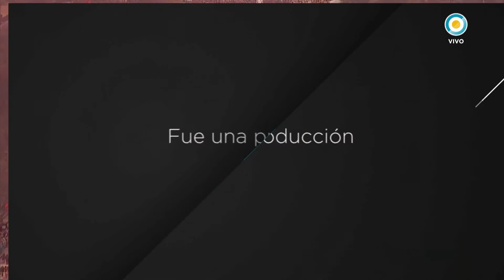TPN Internacional - También en el mundo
Emitido por la Televisión Pública Argentina, el sábado 21 de enero de 2017.